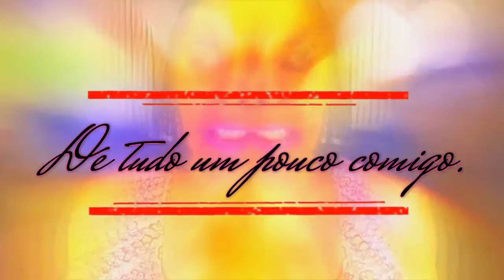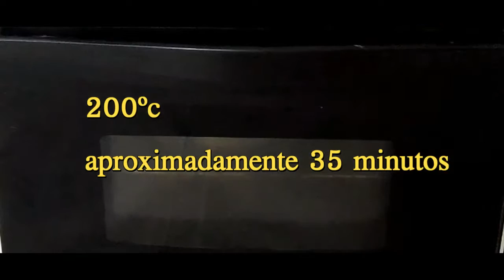Bolo mesclado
Um bolo fácil, rápido que fazer e delicioso. Vem comigo fazer essa receita, todos iram amar!!!